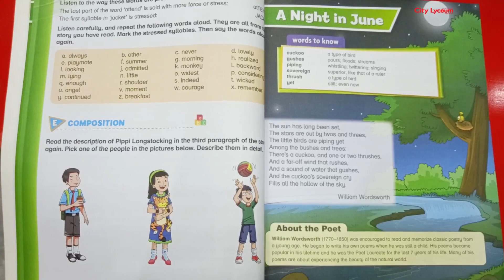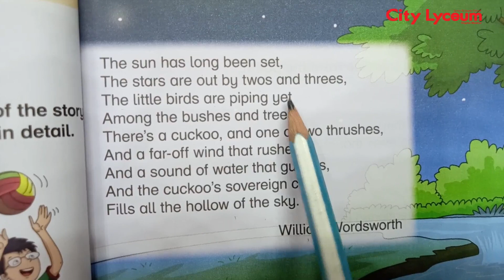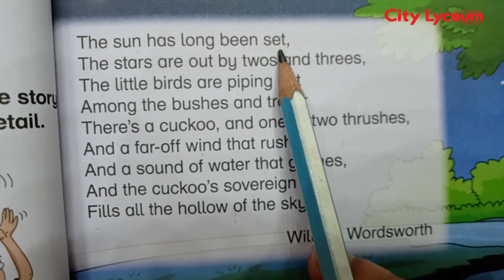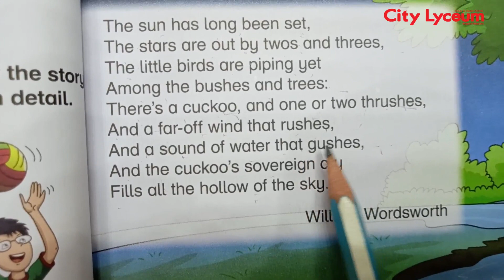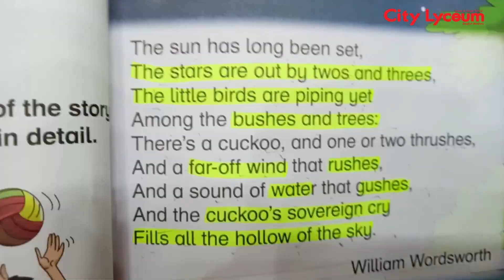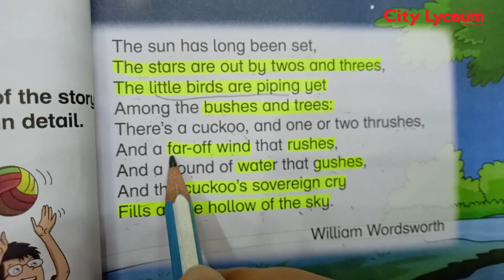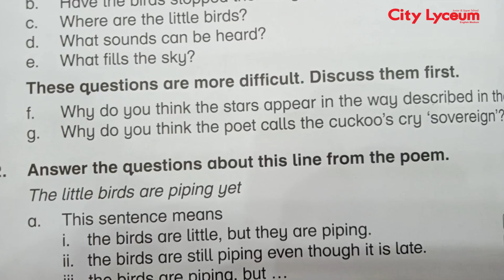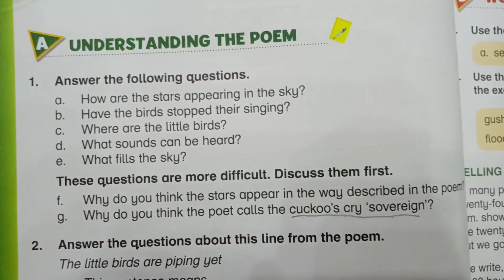Grade 4 | English | A Night in June | New Oxford Modern English | Lecture 6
A Night in June
New Oxford Modern English
Lecture 6